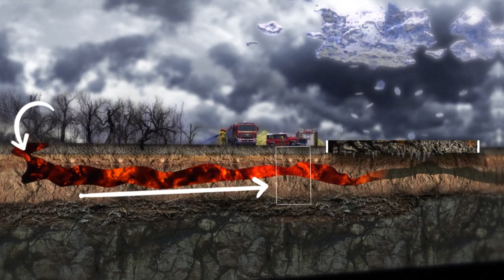Incendios Zombies | AFP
Los incendios de turba arden bajo tierra y son muy difíciles de detectar. También se les conoce como "incendios zombis", ya que pueden arder bajo tierra y volver a encenderse semanas o meses después. Videografía sobre los incendios zombies